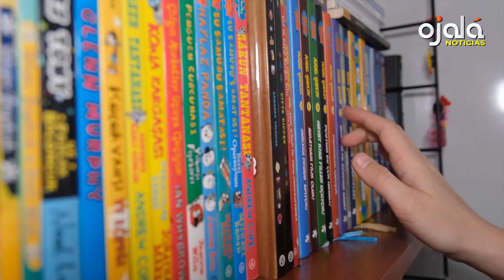|Ojalá Noticias| FMI: Economía RD, la más dinámica y resiliente en últimas dos décadas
🔘Banco Central recibe misión del FMI para analizar el desempeño de la economía y sus perspectivas.
✔|Quiero que sepas| Roberto Rodríguez-Marchena: El asombro, desconcertante siempre, incomprensible a veces, tiene peculiares maneras de expresarse en el habla popular dominicana. Una de tantas es “eso nunca se hubiera visto”.
🔘Economista Jesús Geraldo Martínez ofrece 10 consejos ante amenazas de abogados y acreedores financieros por deudas dejadas de pagar.
✔Dueños de tractores a punto de perder equipos por deuda del Gobierno de casi 300 millones de pesos.
🔘Experto agropecuario Carlos Segura Foster indica evidencia del fracaso del Gobierno es el hecho de que el sector que menos ha recuperado empleos es el agropecuario. Hay 45 mil empleos menos que en 2019.
✔El canciller de Alemania, Olaf Scholz, propone reformar la Unión Europea. Aboga por poner fin al principio de la unanimidad en la toma de decisiones.
🔘Durante 78.º aniversario de la victoria del pueblo soviético sobre la Alemania nazi, Vladímir Putin dice Occidente parece haber olvidado quién derrotó al «monstruoso mal total» del nazismo.
✔JV Helios Bella Vista promueve charla sobre Contaminación Ambiental y Contaminación Sónica, en el Instituto San Juan Bautista, el miércoles 10 de mayo, a las 6:00 de la tarde.
🔘Sociedad Astronómica Dominicana realizará charla virtual sobre la búsqueda de vida en otros planetas. El miércoles 10 de mayo, 7:30 de la noche.

✔Consejo Intersectorial del Libro y la Lectura declara de alto interés público el préstamo bibliotecario de libros a los usuarios para ser llevados a las casas y usados para lectura o trabajos de investigación y otros fines docentes.